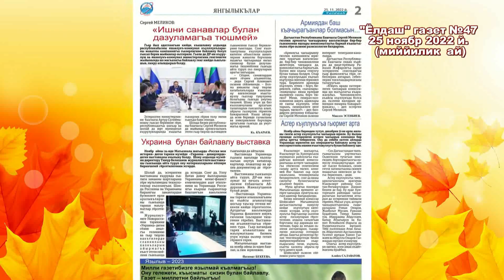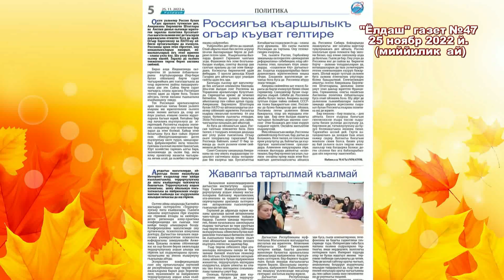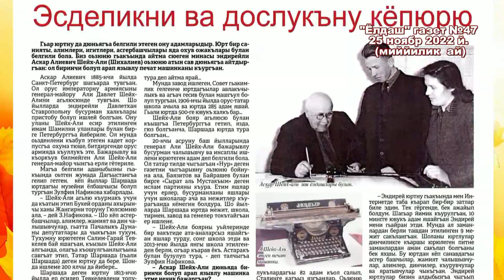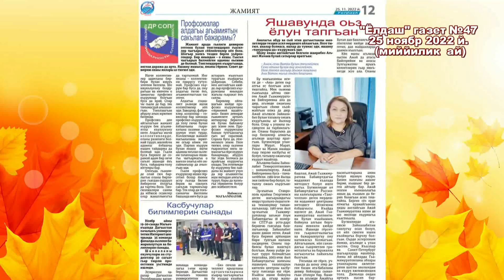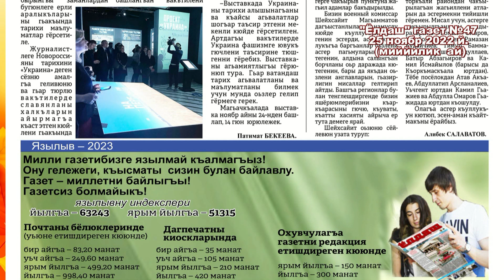Видеообзор нового номера республиканской газеты "Ёлдаш" на кумыкском языке от 25 ноября 2022 года.